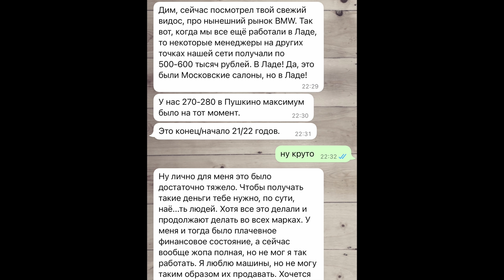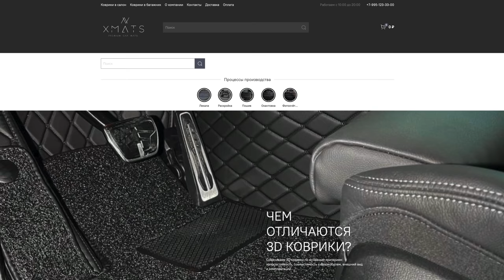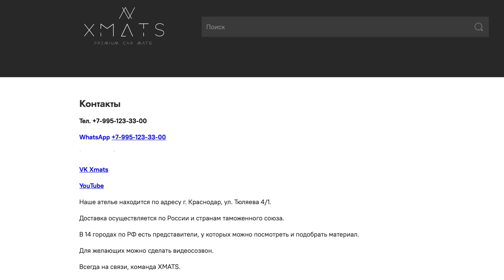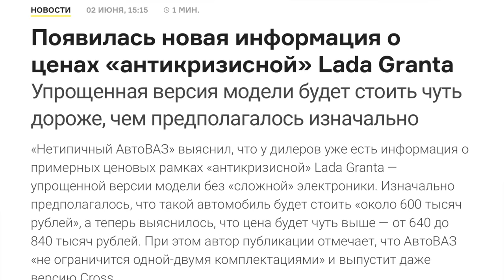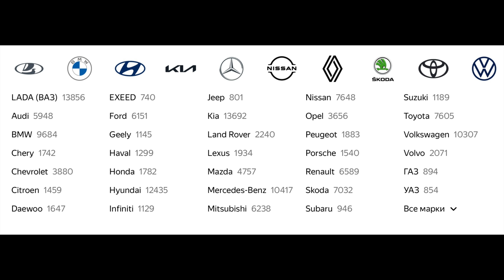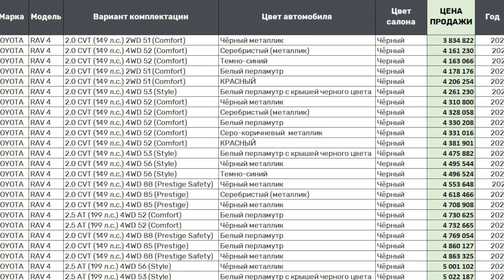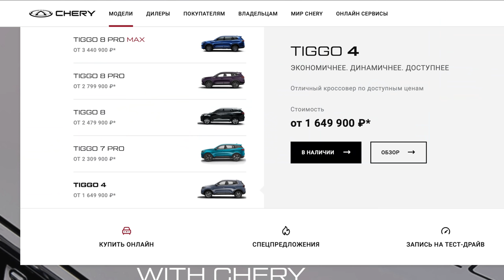НА ЧЁМ БУДУТ ЕЗДИТЬ РОССИЯНЕ В 2023 г? РЫНОК НОВЫХ АВТО. КАРТИНА СТАЛА ОЧЕВИДНОЙ. АКТУАЛЬНАЯ ИНФА.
А вот сейчас отчетливо вырисовывается будущее авторынка России в 2023 году. Пока одни бренды приостановили свои заводы и не дают внятного ответа как будут работать дальше? Пока отечественный бренд пытается найти замещение забугорским узлам и агрегатам... Нас плавно окружают и захватывают ОНИ! ✅
Если вы хотите купить новый авто от оф дилера в России, то вот мой канал в телеге куда я публикую подборки по машинам и сайт где можно оставить заявку на персональный поиск авто под вас
Хотите купить машину выгодно из любой точки мира? Мы вам в этом поможем. Привоз авто под ключ из: Америки, Европы, Кореи, Японии, ОАЭ. По всем вопросам звоните или пишите: 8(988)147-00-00 Эдуард.
Тайм коды:
00:00 О чем пойдет речь? Вступление.
01:09 Чем закончился май. Сколько получает менеджер по продажам авто ДО и СЕЙЧАС. Рынок будет выживать на "ЛОХАХ"
05:32 Зацените это товар для вашего ЛЮБИМОГО авто.
07:50 ВОТ ОНИ СЕГОДНЯШНИЕ РЕАЛИИ. На чем будем ездить (новом) в 2023 году?
14:21 Текущий склад новых авто (всех брендов кто приостановил производство) дотянет до осени - конца года.
15:54 НЕ СПИТЕ! Так сейчас аккуратно втютюхивают новые машины... кто не разбирается в вопросе покупки.
21:41 Ждете чуда, что завтра станет выгоднее, чем сегодня? Как выгодно купить Б/У авто от оф дилера.
24:34 Привоз тачек из любой точки Мира.
27:35 Как получили под жопу дилеры выкупившие авто с пробегом по ценам марта. Курс 55р. Махинации с кредитами.
30:34 Машины от частников на перепродажу.
31:18 Это важно понимать!